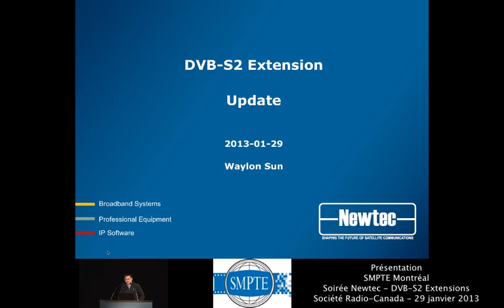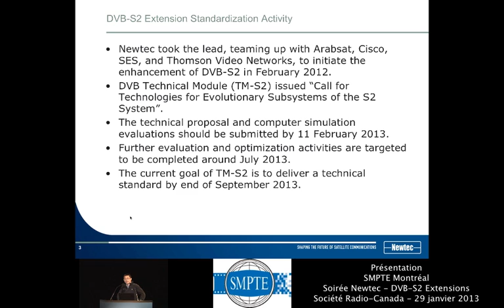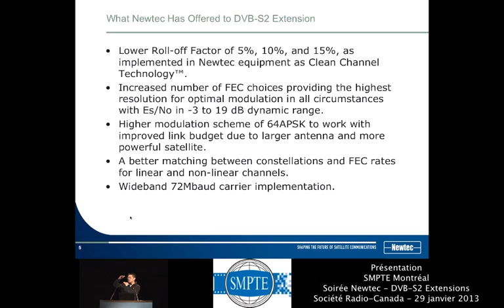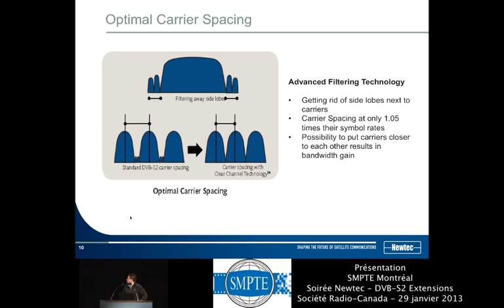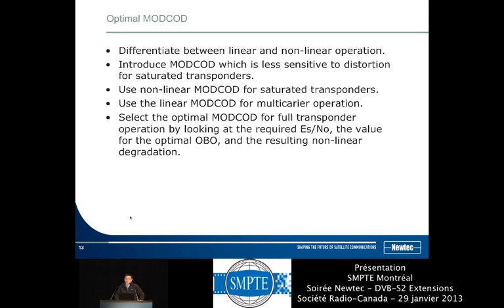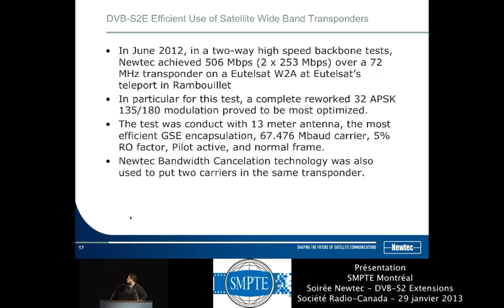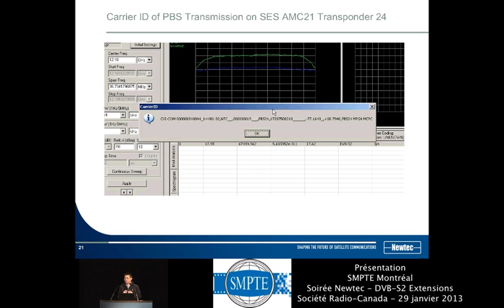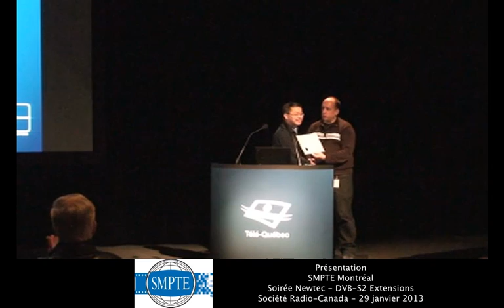Soirée SMPTE - Newtec - SRC - 29 janvier 2013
M. Waylon Sun de Newtec nous explique l'évolution du DVB-S2 et de ses extensions